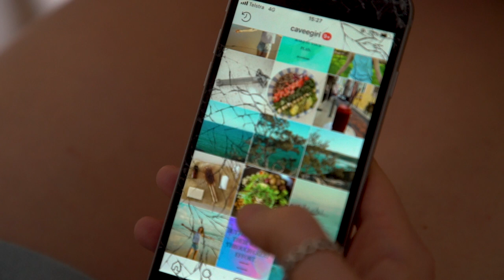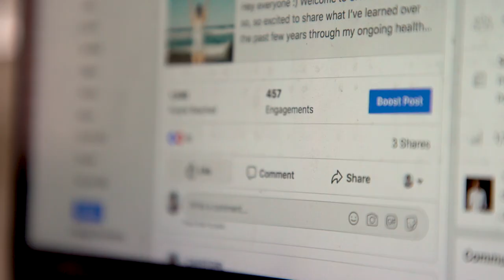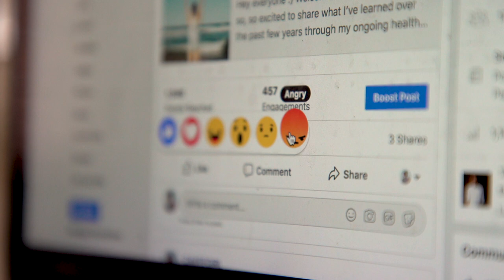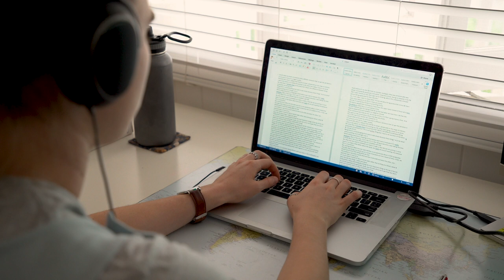Should You Do What You Love For A Living?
If you love something you absolutely MUST do it, but it doesn’t have to be your work :)

SPECIAL THANKS TO:
Camera: Louie Hadfield
Logo: Elke Designs @elkedesigns_